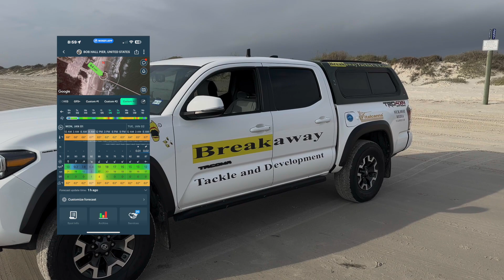Tiger Shark Bite! Your Best Damn Beach Report From Corpus Christi Texas USA 01/02/24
Monster Shark Bite
for your page
surf fishing
fishing texas
how to fish Padre Island National Seashore
howto long cast
Secret to holding bait on hook
how to surffish